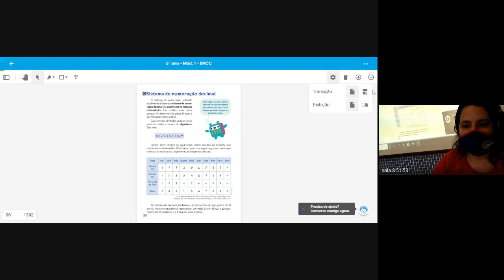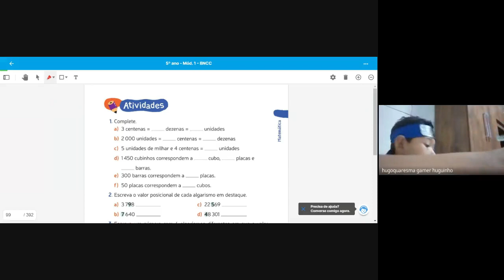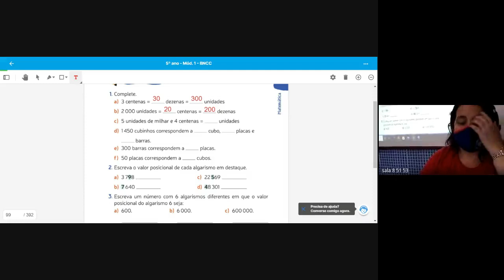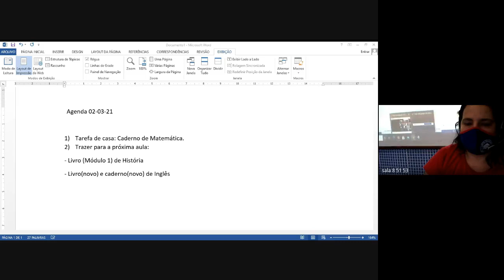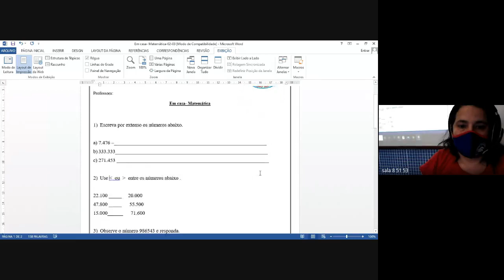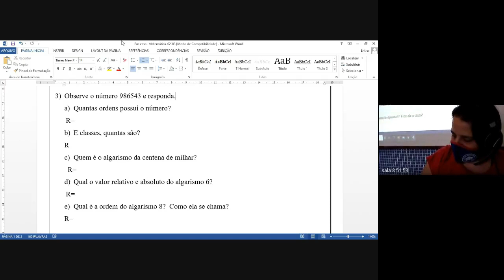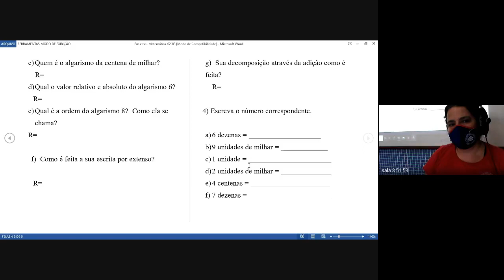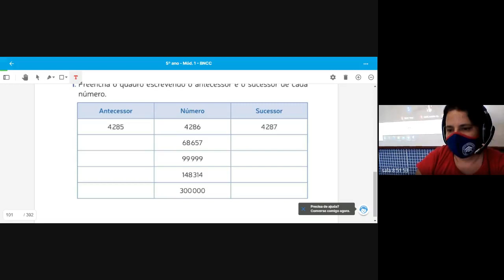5 ANO TATIANA 2